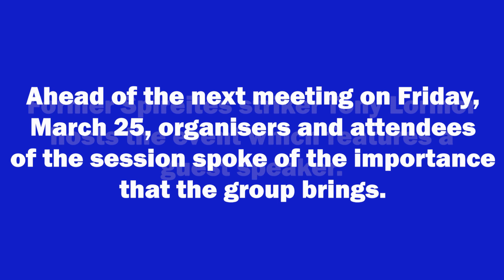Chesterfield FC Coffee Mornings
The Chesterfield FC coffee mornings were set up last year to provide support for anyone affected by cancer.

Hosted by former Spireites striker Tony Lormor, the sessions have been well received and gathered a good group of people talking about their experiences.